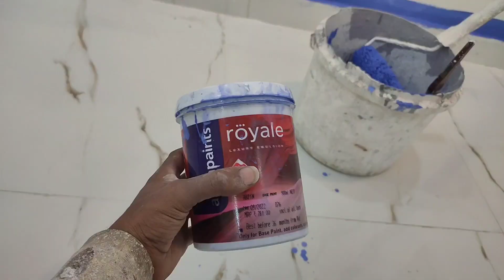HOW TO CREATE AMAZING TEXTURE DESIGN || DAPPLE TEXTURE DESIGN || RAESH AHIRWAR